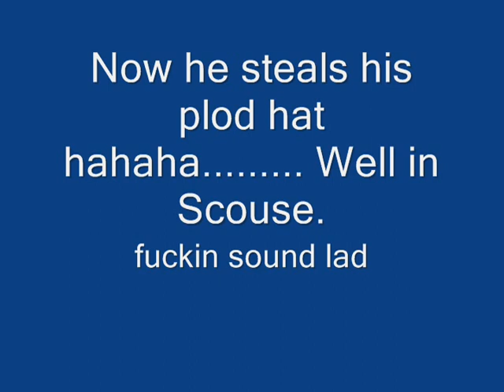SCOUSER steals plod hat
Scouser robs bizzie hat at the Liverpool FA cup parade. hahaha